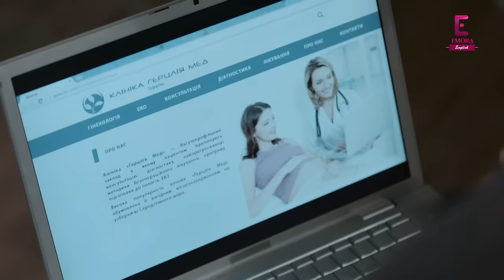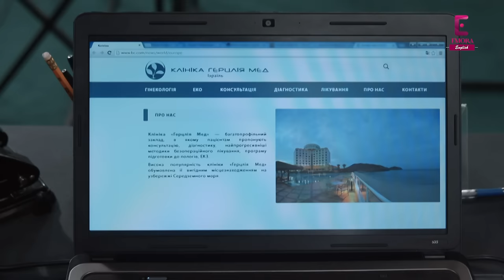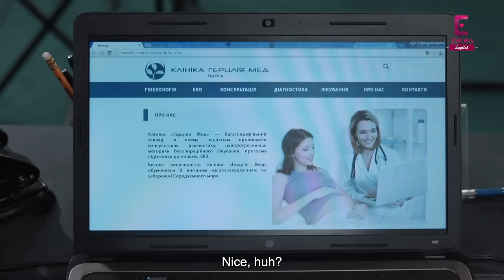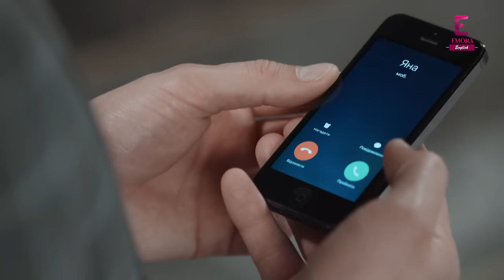Ruby Ring | Episode 62 | English Dub | TV Series